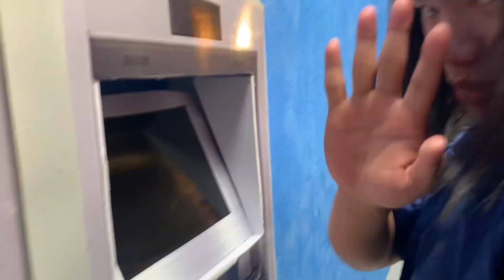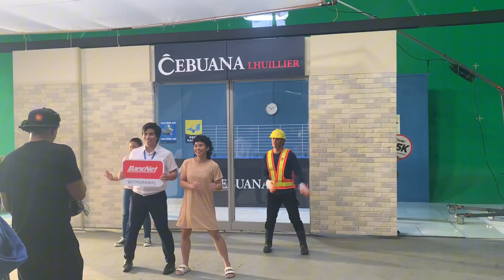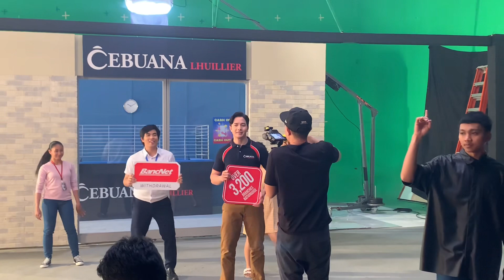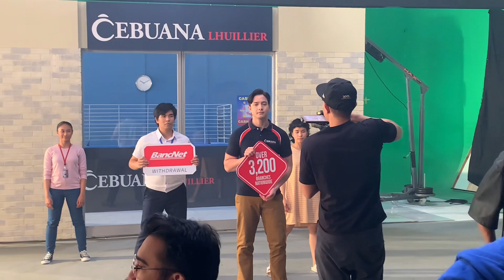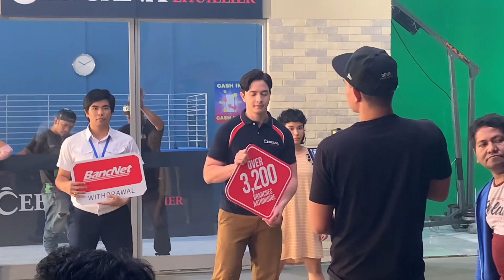Alden Richards For Cebuana Lhuillier Ads Shoot 🎬